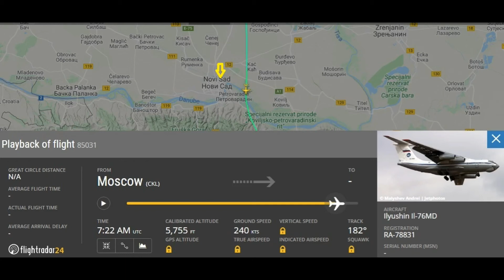Ilyushin IL-76MD (Russian Air Force) landing @ BEG to pick up team and equipment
Russia Air Force Ilyushin Il-76MD (reg: RA-78831) landing into Belgrade from Moscow Chkalovskiy Airport (CKL), Serbia in order to pick-up Russian pandemic team and all equipment back to Russia after 1,5 month helping Serbia to firght Covid-19 pandemic.
Thanx Russia
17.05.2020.